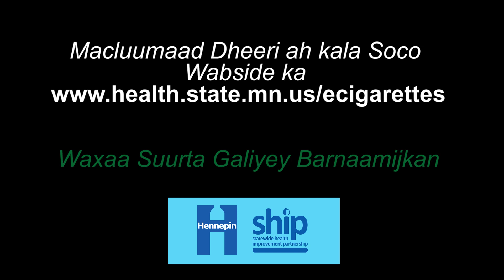TILMAAMAHA WAALIDKA EE HALISTA VAPING KA ( Wacyi Galin)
Dhalinyaro Badan Soomaali Maraykan ah ayaa isticmaala Sigaarkaan Vaping  loo yaqaan waana mid halis leh , hadaba si waalidiinta ay arimahaan ugu baraarugaan ayaa waaxda Caafimaadka Dagmadda Hennepin oo kaashanaysa Somali TV of Minnesota ay si wadajir ah ugu sameeyen waalidiinta Soomaaliyeed inay kaga faaiidaystaan fahamka Vaping ama qalabkaan tubaakada lagu dhuuqo daawasho wacan.